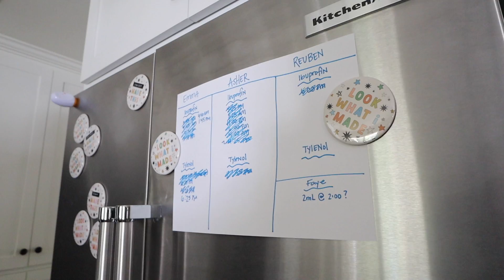our HARDEST week as parents!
two weeks postpartum with baby #5... how we're REALLY doing!

Follow Rachelle!

Follow Justin!